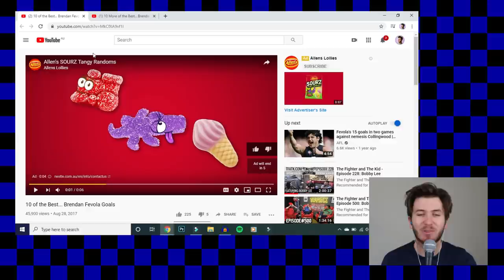FEVOLA'S BEST GOALS REACTION